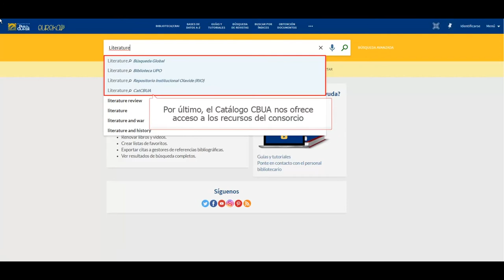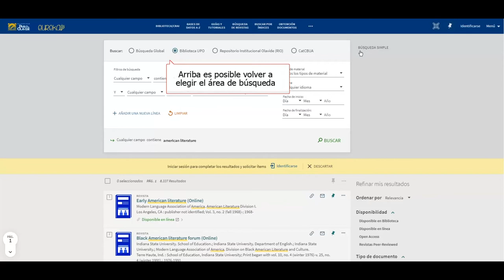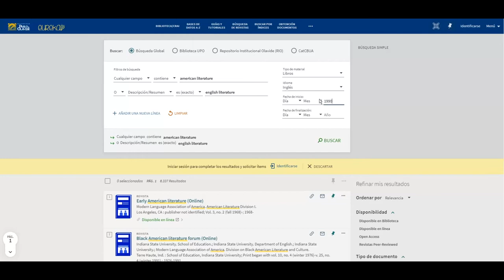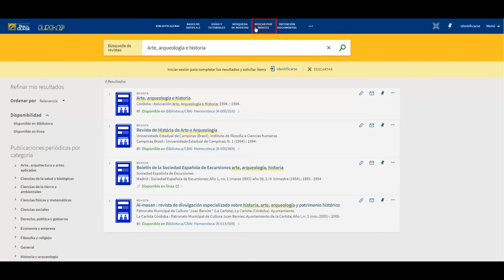Tipos de búsqueda en Eureka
En este vídeo veremos los diferentes tipos de búsquedas que podemos usuar en Eureka; básica, avanzada, de revistas, por índices. En cada uno de ellos veremos cómo se realiza la búsqueda y qué podemos localizar con cada una de ellas.